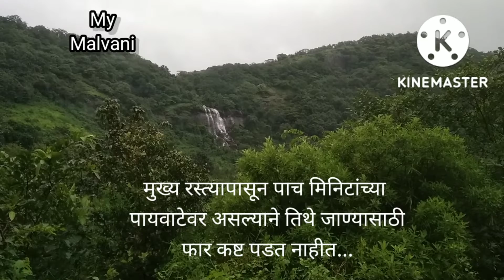Asaniye Waterfall: कातळकड्यावरून कोसळणारा विराट धबधबा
कोकणातील सह्याद्री च्या पर्वतरांगांमध्ये शेकडो धबधबे आहेत. असाच एक महाकाय विराट अवतार घेऊन कोसळणारा असनिये गावात असलेला धबधबा